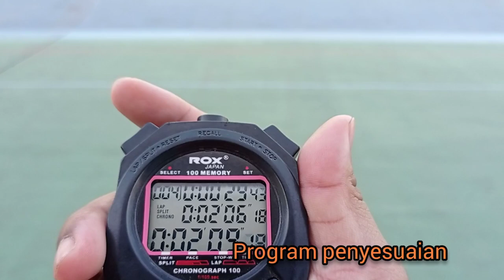LATIHAN TRACK PELATNAS PARA CYCLING BERSAMA M FADLI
latihan sepeda track di velodrome area stadion manahan tim pelatnas para cycling bersama m fadli dan teman teman lainnya di awal tahun 2022